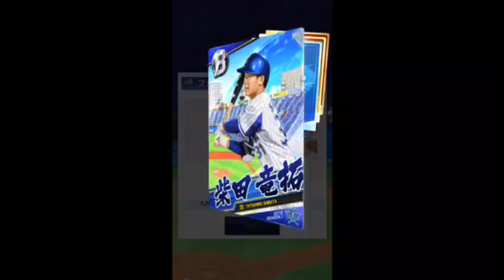【プロ野球バーサス】ゴールドパックのみ開封 50連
誹謗中傷など こちらの判断で削除 ブロックさせていただきます